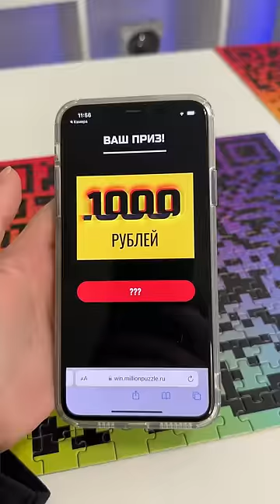Собираю денежный пазл 🧩💰